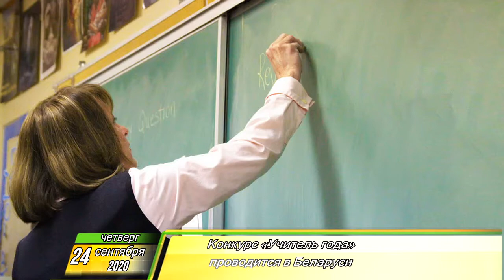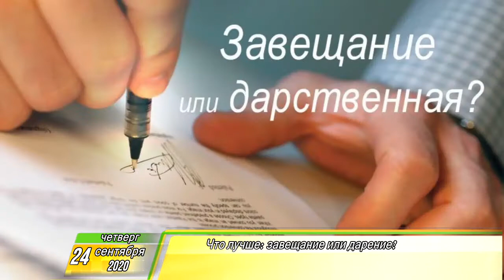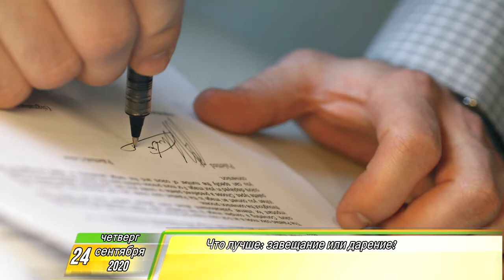Утренний Фреш 24.09.2020